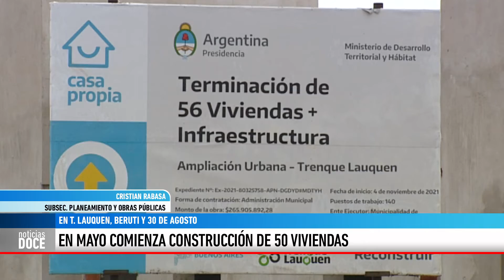En mayo comienza la construcción de 50 viviendas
CRISTIAN RABASA - Amoc avanza en la construcción de 56 casas del programa Construir Nación en la AU y a mediados de mayo comienzan a levantarse otras 50 viviendas distribuidas en localidades del distrito